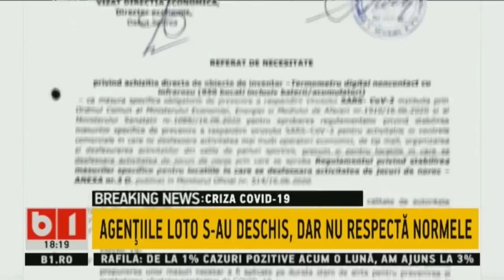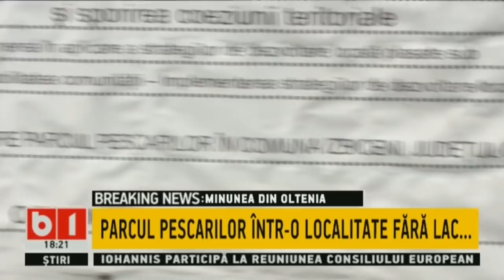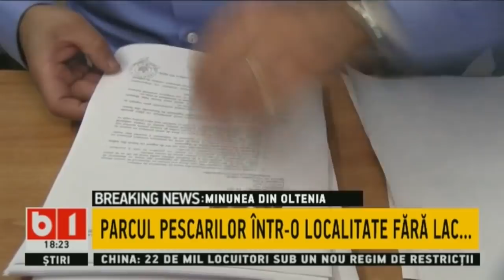BUNA, ROMANIA! SPITALELE DIN ROMANIA SUFOCATE DE CAZURILE COVID. P1 /2